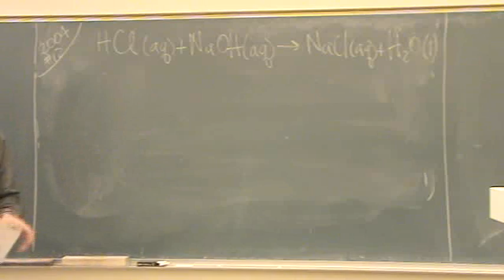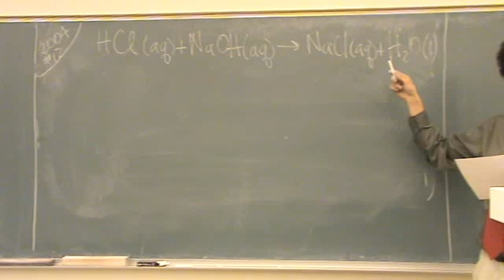Solutes + Solvents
Determing what is a solute and what is a solvent after a reaction has occured.